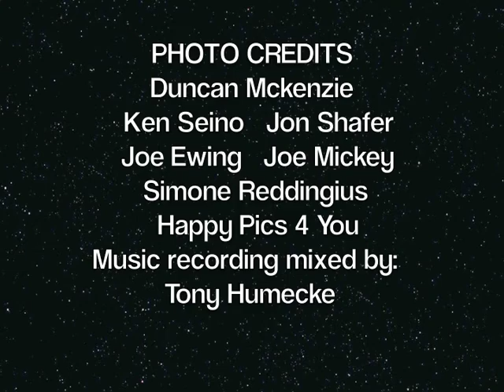Wrinkled Teenagers music sampler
A music sampler of the type of music we like to play at parties, clubs, events, weddings etc.  Classic rock, classic surf, jazz, blues, originals.